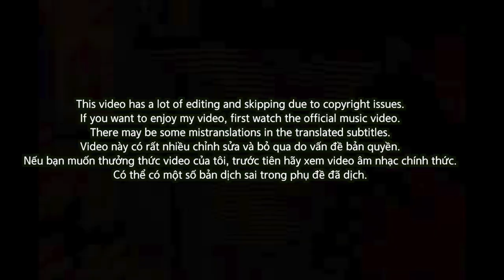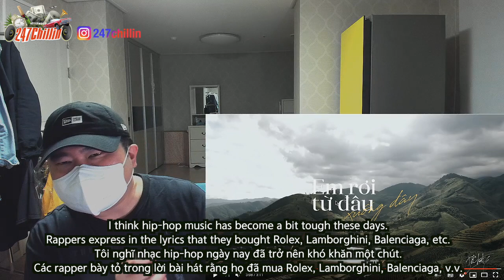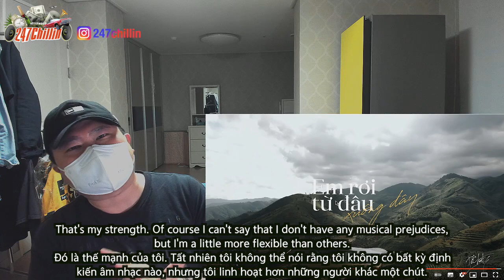[EXCLUSIVE!]🇻🇳🇰🇷🔥Korean Hiphop Junkie react to EM RƠI TỪ ĐÂU XUỐNG ĐÂY - DẾ CHOẮT (VNM/ENG SUB)